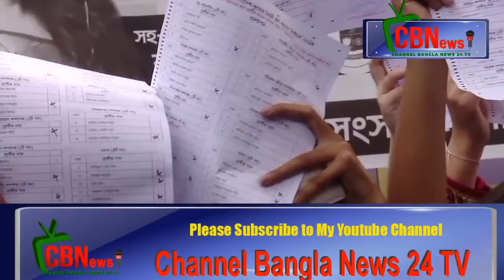কুয়েত মৈত্রী হলে বস্তাভর্তি সিল মারা ব্যালট পাওয়ার অভিযোগ উঠেছে-C B N 24 TV- on You tube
নির্বাচনে আজ সোমবার কুয়েত মৈত্রী হলে বস্তাভর্তি সিল মারা ব্যালট পাওয়ার অভিযোগ উঠেছে। এসব ব্যালটে ছাত্রলীগের হল সংসদের প্রার্থীদের পক্ষে ভোট দেওয়া ছিল। এরপর এই হলের ভোট গ্রহণ স্থগিত হয়ে গেছে। বিশ্ববিদ্যালয়ের প্রক্টর এ ঘটনার সত্যতা স্বীকার করেছেন।Welcome to the Channel Bangla News 24 TV on You Tube. Channel Bangla News 24 TV you can find out all popular programs such as news bulletins, current affairs, talk shows, soap operas, educational, religious, politics related programs, drama, movie, reality shows and other entertainment programs. We deliver news and entertainment programs across all platforms: TV, Internet and Mobile. We also broadcasts its programs in UK, USA, Canada, Some parts of Europe, Middle East, and beyond• let us know what you think by leaving a comment.